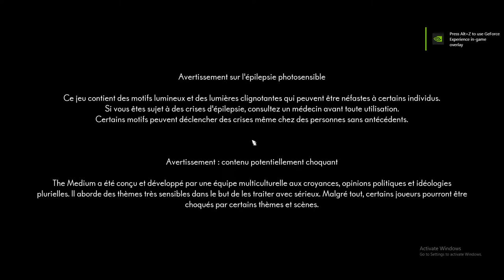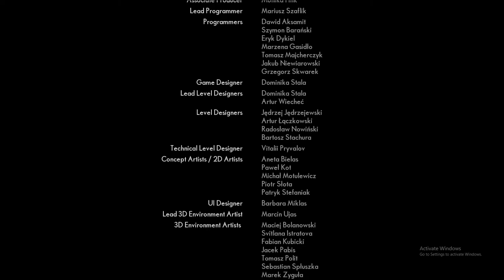The Medium Pt.7.5 ... FIN